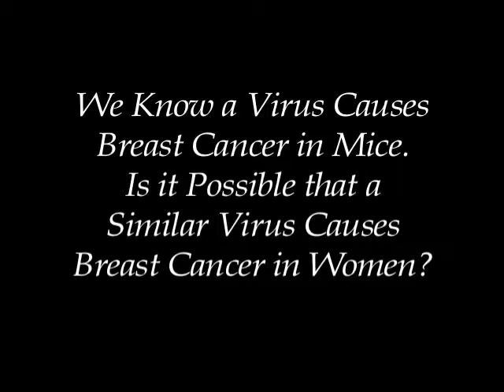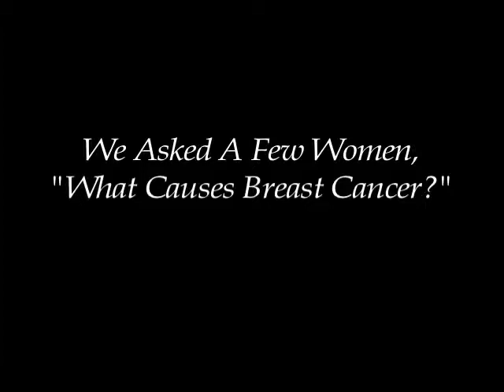The Pink Virus - Part 1 of 2 - Does a Virus Cause Breast Cancer?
Part 1 - "Meet Dr. Kathleen Ruddy, Breast Cancer Surgeon and President
 and Founder of the Breast Health and Healing Foundation, Seeking
a Definite Answer to the Question "Does a Virus Cause Breast Cancer?"